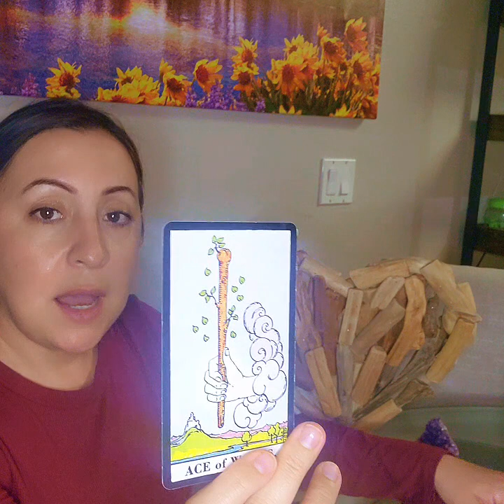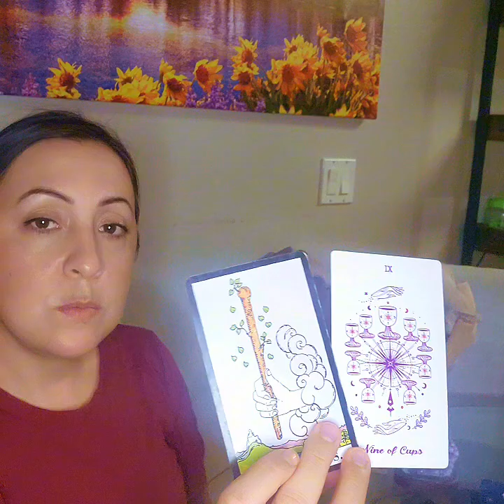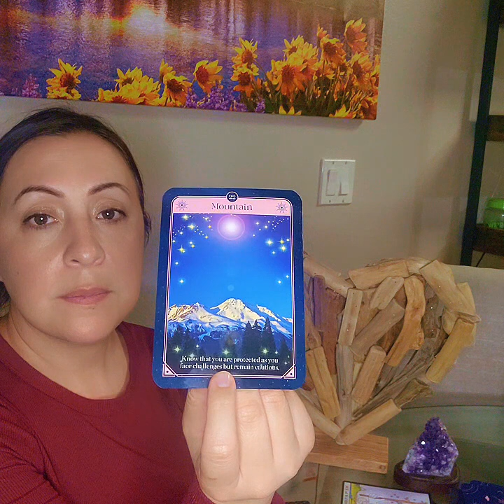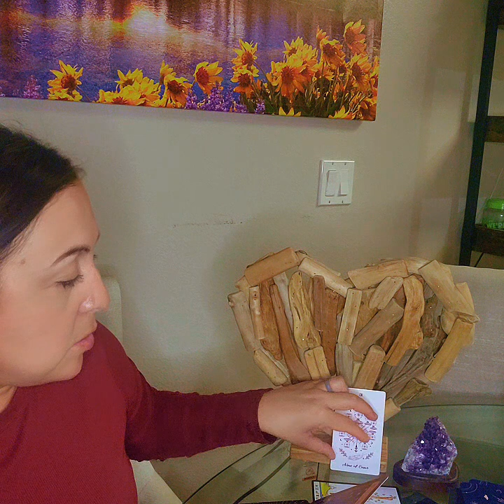TAURUS FULL MOON HOROSCOPE & TAROT READING - SO MUCH HAS EXPANDED FOR YOU TAURUS !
This FULL Moon In Sagittarius happens May 23rd!